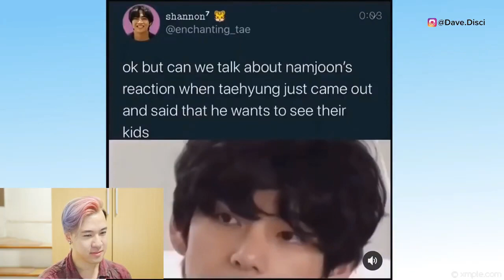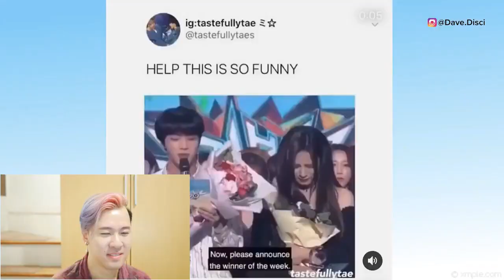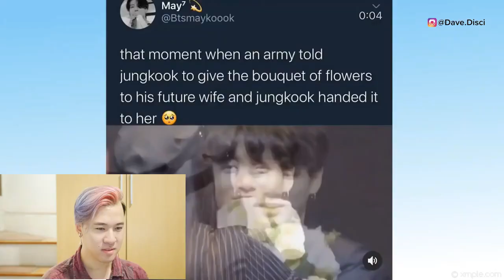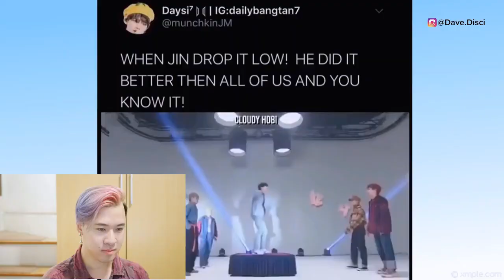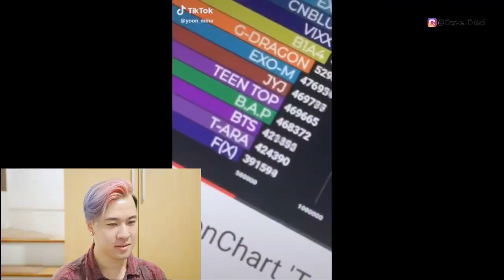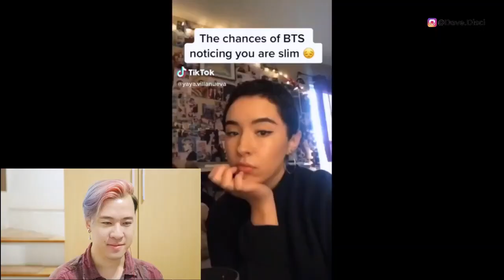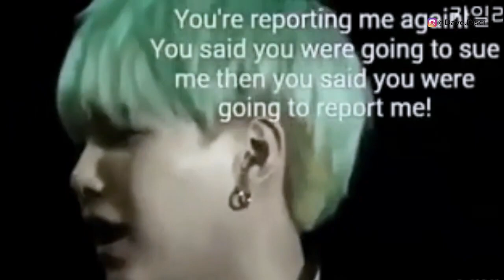Suga FACES LEGAL ACTION Over THIS Savage Comment? The Women BTS ACTUALLY ARE Flirting WITH!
Today I wanted to post a video that I never really got a chance to show about the Bangtan Sonyeondan boys or BTS. And I hope you guys like it and enjoyed it. I had so much fun making this video and I think it's really cute. Let me know what you think of this and what are your favorite moments of this. I'd love to hear it. Drop it down below in the comments.